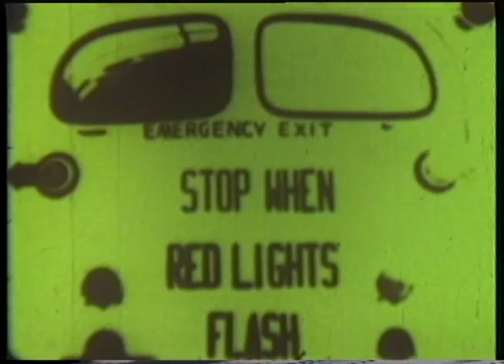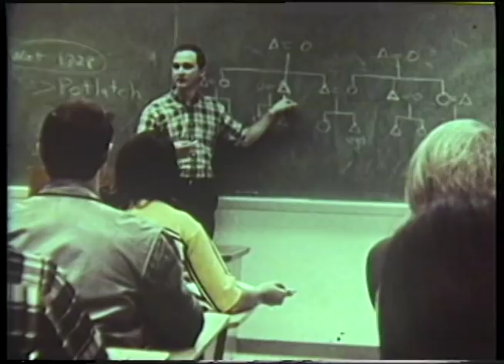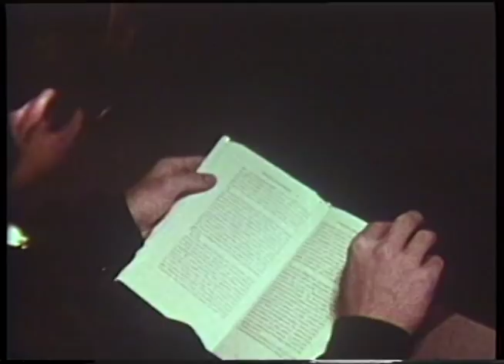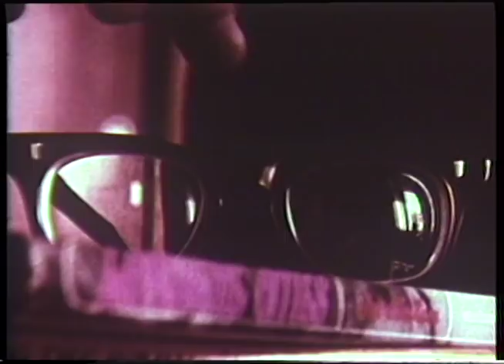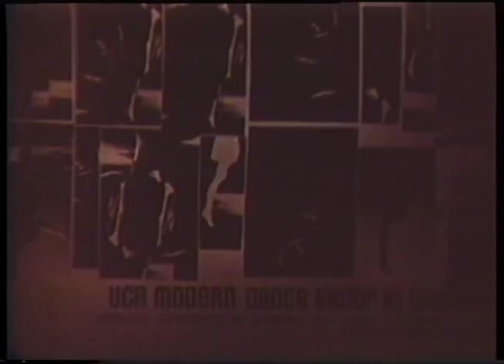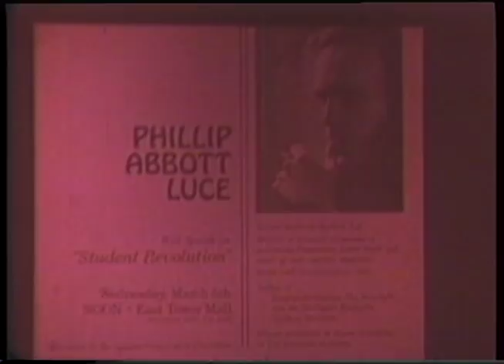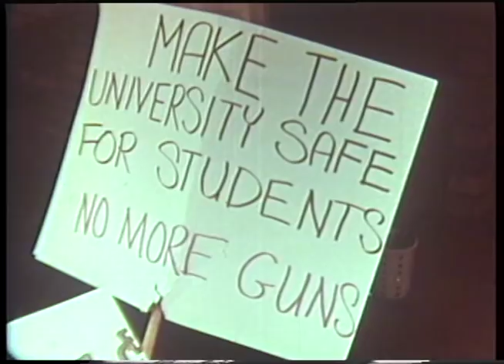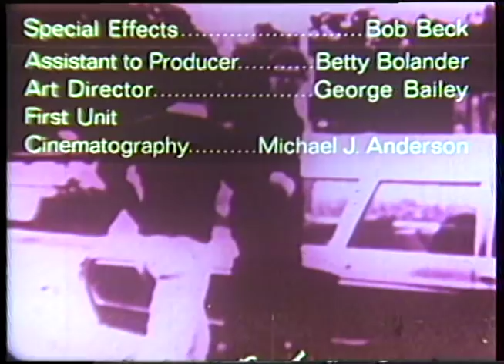Occupation: Student — a 1969 UCR Promotional Video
In 1968, UCR Chancellor Ivan Hinderaker and Art Sutton, head of Public Relations and Communications, decided to make a short promotional film about the campus. They hired Michael Creedman, a former reporter for the Wall Street Journal, to film it and spent the 1968--69 school year following freshman Richard Smith. Filmed in a documentary style, the film was intended to give students and their parents an inside look at the university during a tumultuous time. The university hired famous actor Raymond Burr to do the voiceover narration. The film is a time capsule that shows a very young UCR and includes an on-campus appearance of Dr. Timothy Leary, as well as a few moments of music from a "new band" called Led Zeppelin.

Did you graduate from UCR in the 1960s? If so, you'll relate to memories from other alumni in UCR Magazine Fall 2013